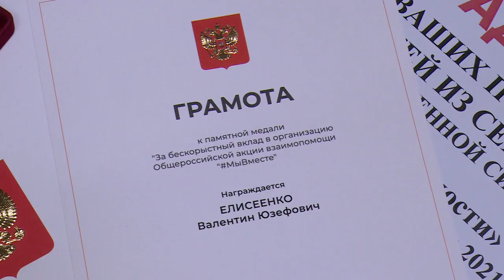Награждение волонтеров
В благотворительном фонде «Рождественская звезда» состоялось награждение волонтеров округа за из бескорыстный и самоотверженный труд в период пандемии. Ребятам вручили грамоты Московской областной Думы.